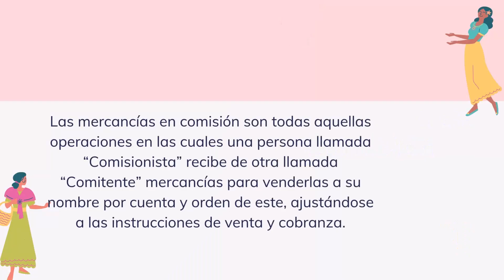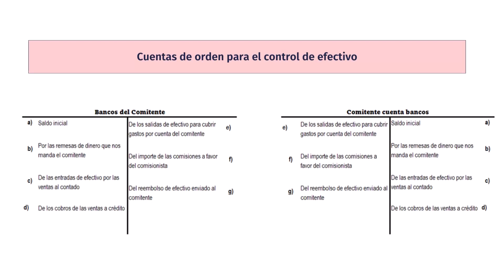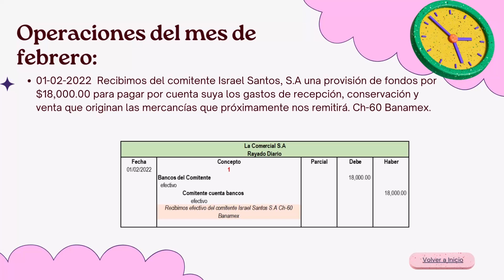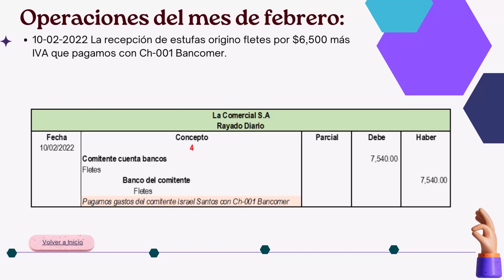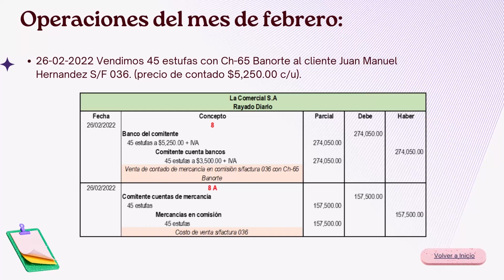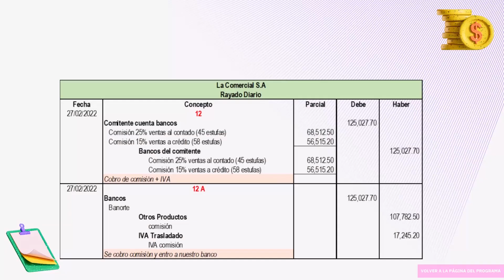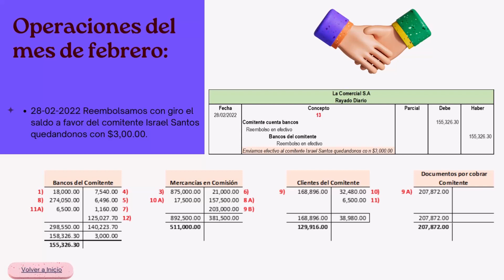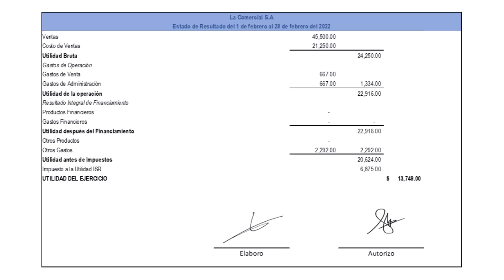Mercancías en comisión